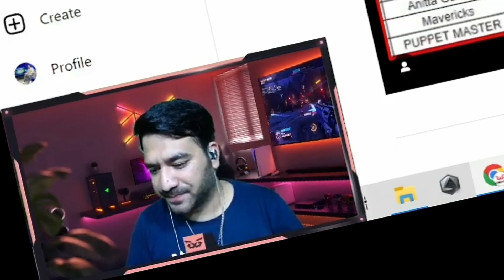Godlike vs Ste Matter | Godlike bench player for BGIS